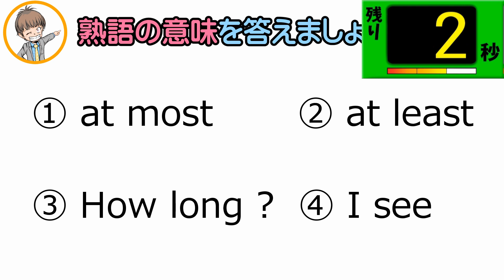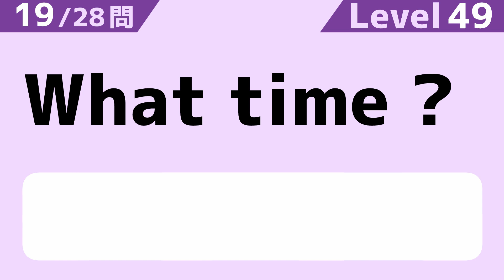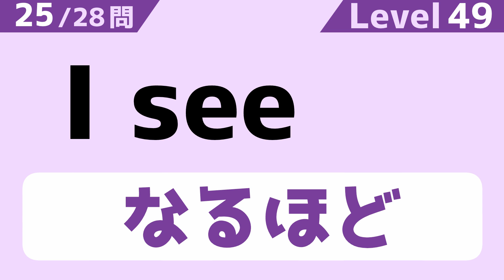📙 英単語 Level-49 (中学３年)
👨🏻‍🏫 1日1年特訓 👨🏻‍🏫
1日で１年分のオンライン講座

👨🏻‍🏫 個別指導 👨🏻‍🏫
圧倒的低価格のオンライン個別指導

👨🏻‍🏫 動画・問題演習が見放題 👨🏻‍🏫
😋 LINE登録はこちら 😋

👍👀 オンライン個別指導COTE 👀👍

📌 PC、タブレットで５秒で受講 📌
🔘 好きな場所
🔘 自由な格好
🔘 人目を気にせず集中

📌 最短で身につく実践力 📌
🔘 授業でインプット
🔘 豊富な問題演習でアウトプット

📌 全授業で電子黒板 📌
🔘 スマホ画面でも見やすい
🔘 板書や無駄な待ち時間ゼロ